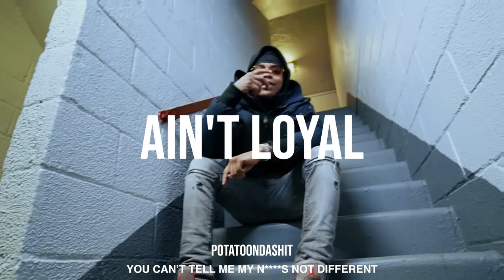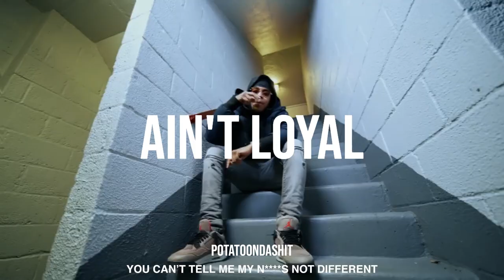[FREE] Sha ek x NY Drill Type Beat- "THESE H*ES AIN'T LOYAL"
(Prod. By potatoondashit)

FREE FOR NON PROFIT ONLY, must credit me in the title when you use it.